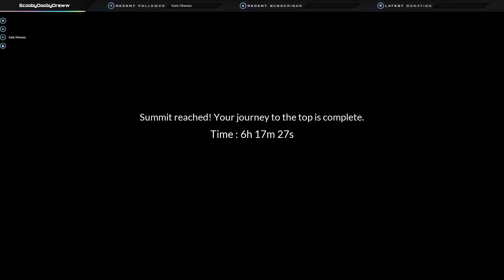Playing The ENTIRE Game Chained Together And It's HILARIOUS!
Watch as we attempt to play the entire game chained together in this full movie playthrough filled with hilarious moments! Join us as we navigate through the challenges of being literally tied to each other and see how it affects our gameplay. Get ready for non-stop laughter and unexpected situations in this epic adventure!
Don't miss out on the fun - hit play now!